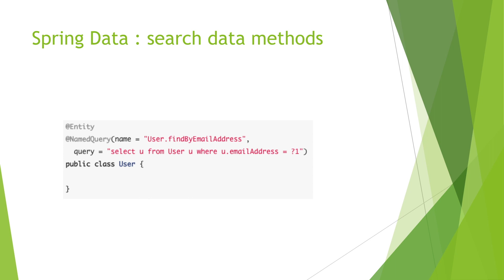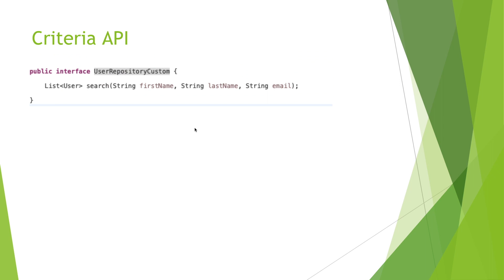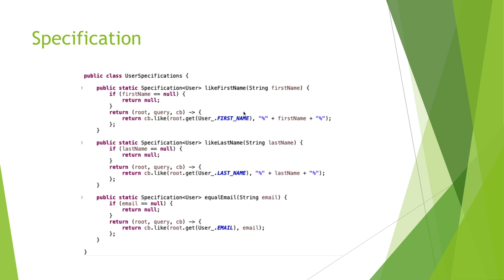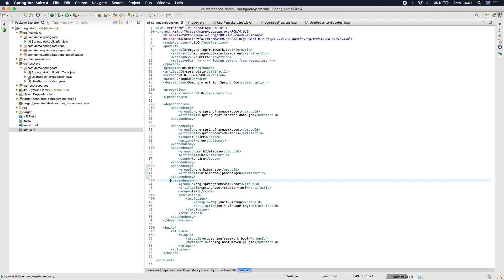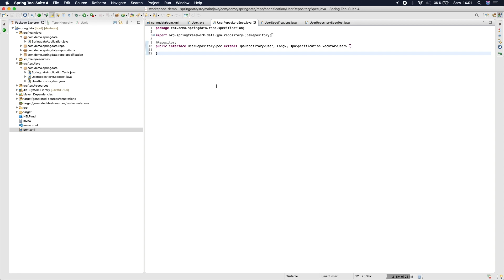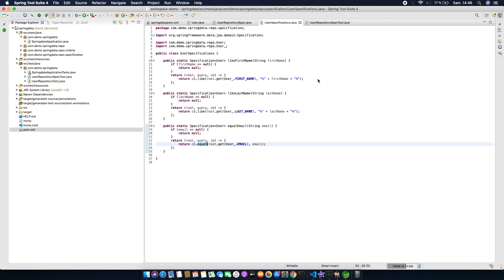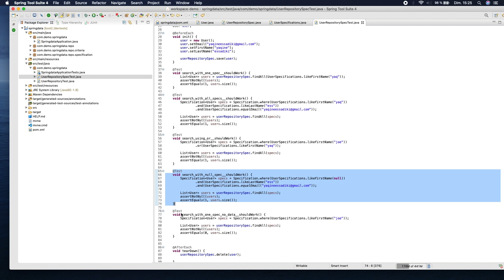Spring Data JPA Specifications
What's Spring Data Specifications ? how to use it ?